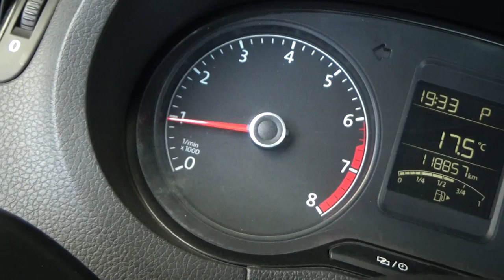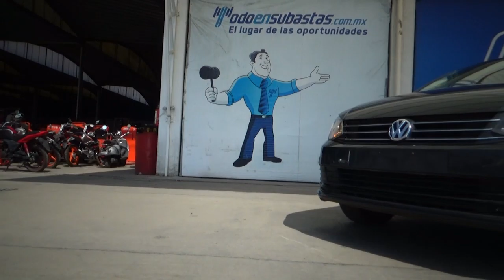Volkswagen / Vento/2017 - 2988